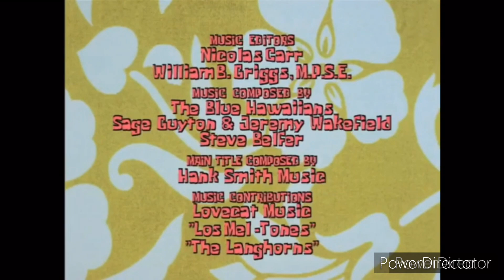Chloe Vs. Neptune/The Flying Dutchman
King Neptune challenges Chloe to an ultimate cook off/the Flying Dutchman stays with Chloe and her family to reclaim his dignity, but eventually struggles at trying to scare people.